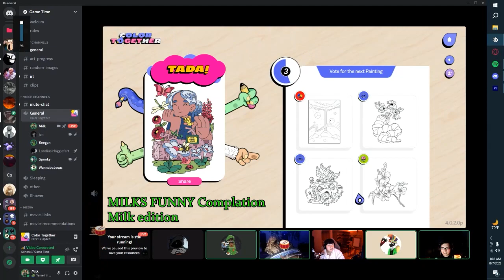Milk Completion Part 1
First Milk Completion!